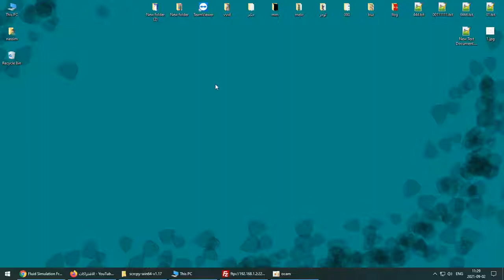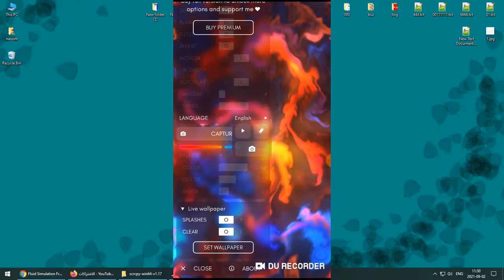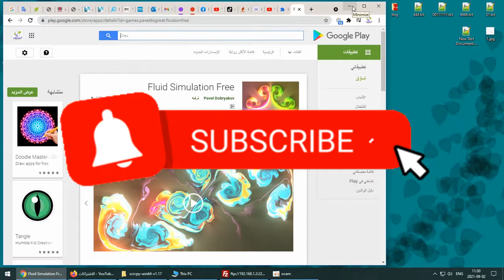تطبيق Fluid لتحريك خلفية شاشة الجوال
شرح لتطبيق بسيط يمكنك من تخصيص خلفية الموبايل و تحويلها اى خلفية متحركة باللمس  ..